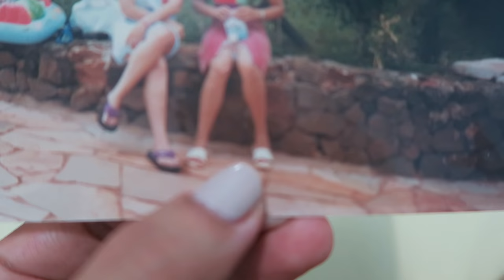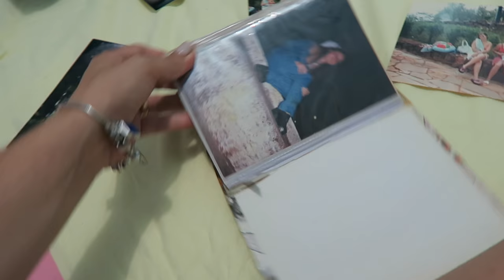NÃO É JUSTO, PAGAR E NÃO PEGAR | VANESSA MORAES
Oii gente, hoje fomos dar uma volta no shopping ja que nao comemoramos o carnaval e fomos nessas lojas de games. Fomos pegar um ursinho naquelas maquinas que sao cheias de risinhos de pelúcia e é claro ela nao pegou, fomos falar com o moço e ele simplesmente nos disse que nenhuma maquina esta programada para pegar os ursinhos, fiquei chocada :O
Sera que pe justo a gente pagar e nao pegar ::
Pagar para eles deixar a maquina de enfeite ::
NÃO É JUSTO PAGAR E NAO PEGAR!

SNAP -VanessaMOficial